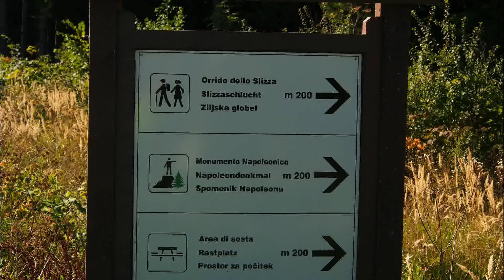Orrido dello Slizza Tarvisio